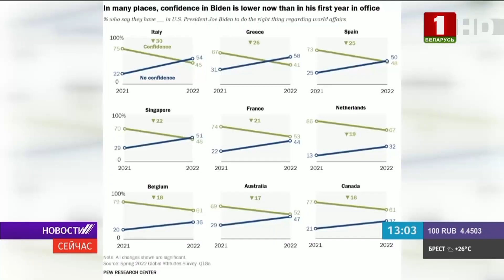"Новости. Сейчас" / 13:00 / 26.07.2022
Смотрите в этом выпуске:

00:00 — Начало;
00:12 — Селектор по вопросам уборочной кампании;
02:20 — Правоохранители продолжают проверку агропромышленного комплекса;
03:00 — В Польше заявили о желании самостоятельно решать вопросы экономии газа;
03:40 — В Европе снизился рейтинг доверия Байдену;
04:03 — Акция "Пешеход": ГАИ следит за соблюдением правил.